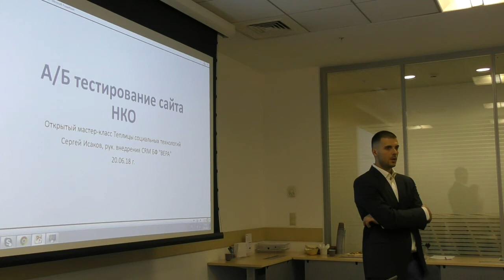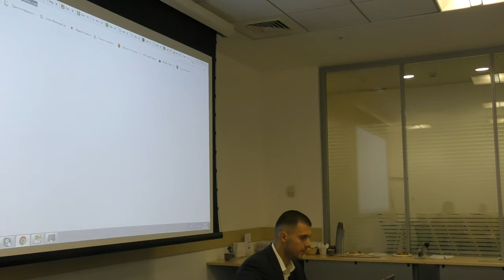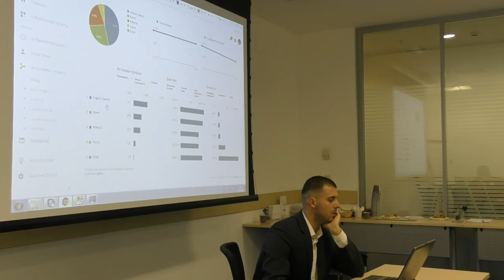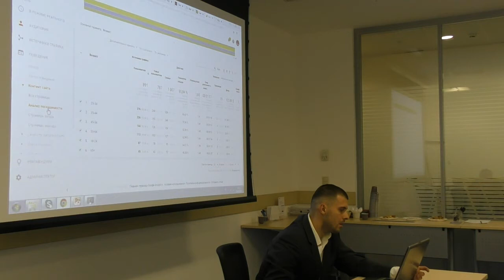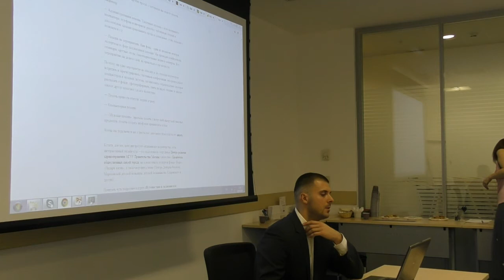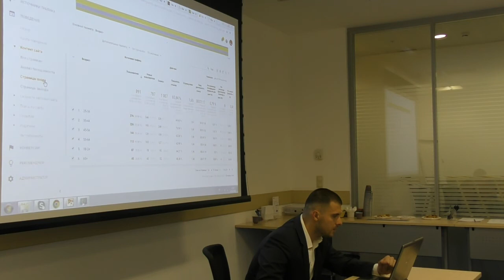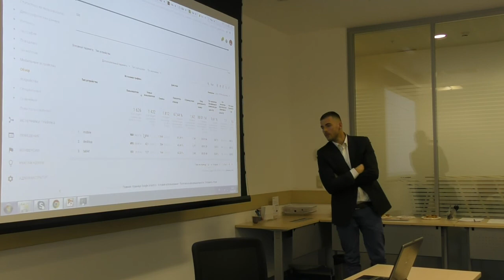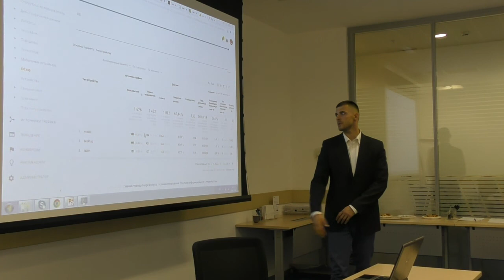Митап «Сайт НКО и проведение А/В-тестирования». Часть 1.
20 июня 2018 года в 19:30 прошел митап Теплицы социальных технологий «Сайт НКО и проведение А/В-тестирования».

A/B-тестирование – метод, который позволяет понимать поведение пользователей на сайте и влиять на него через изменение элементов дизайна.

На встрече выступил Сергей Исаков, IT-аналитик и администратор базы данных фонда помощи хосписам «Вера».